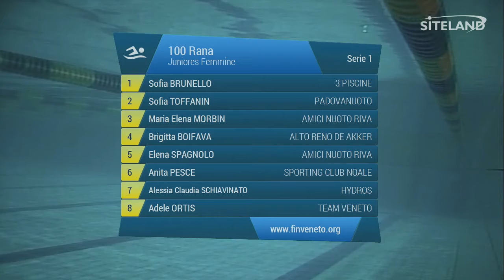100 Rana Juniores Femminile (Serie 1) - Meeting di Halloween 11Trofeo citta' di Rosa'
Gara di nuoto svolta a Rosa' alle 17:40 di Domenica 01/11/2015

Atleti partecipanti:
in corsia 1 BRUNELLO SOFIA (2001) della soc. 3 PISCINE iscritta con 01:16.40
in corsia 2 TOFFANIN SOFIA (2001) della soc. PADOVANUOTO iscritta con 01:15.50
in corsia 3 MORBIN MARIA ELENA (2000) della soc. AMICI NUOTO RIVA iscritta con 01:14.02
in corsia 4 BOIFAVA BRIGITTA (2000) della soc. ALTO RENO DE AKKER iscritta con 01:11.40
in corsia 5 SPAGNOLO ELENA (2000) della soc. AMICI NUOTO RIVA iscritta con 01:13.10
in corsia 6 PESCE ANITA (2001) della soc. SPORTING CLUB NOALE iscritta con 01:15.40
in corsia 7 SCHIAVINATO ALESSIA CLAUDIA (2000) della soc. HYDROS iscritta con 01:15.80
in corsia 8 ORTIS ADELE (2001) della soc. TEAM VENETO iscritta con 01:16.56